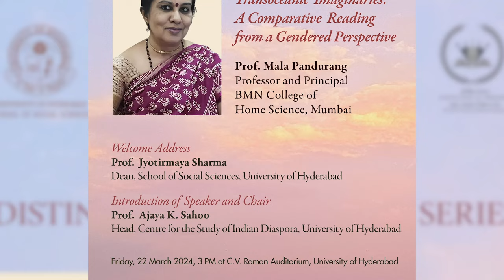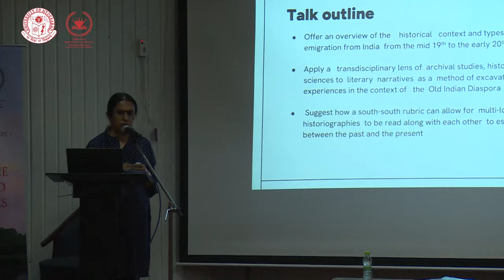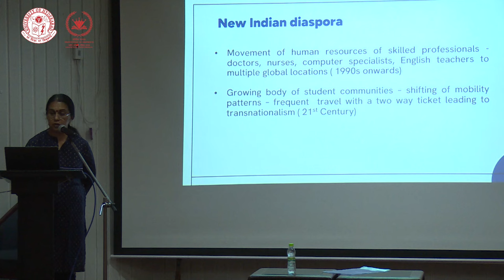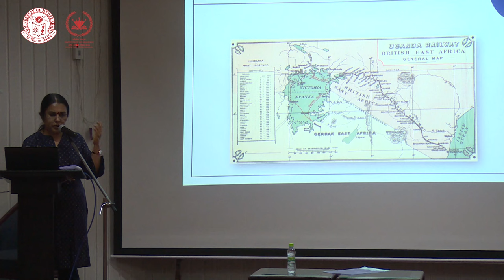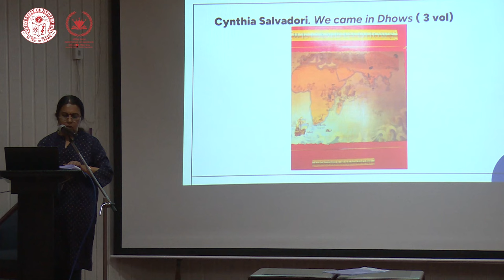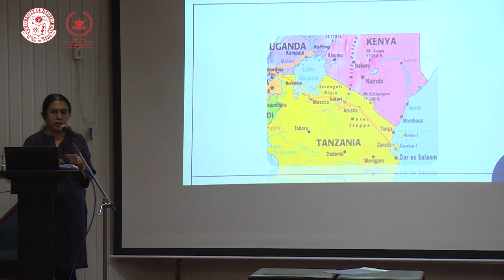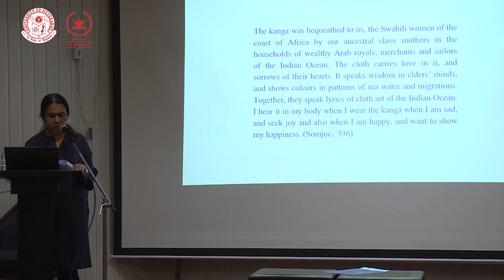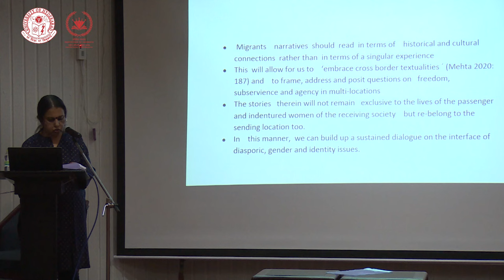Golden Jubilee Lecture: Old Indian Diaspora and Transoceanic Imaginaries...' by Prof. Mala Pandurang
The School of Social Sciences -- Institution of Eminence
Golden Jubilee Distinguished Lecture Series

Lecture Title
'Old' India Diaspora and Transoceanic Imaginaries: A Comparative Reading from Gendered Perspective.

Speaker
Prof. Mala Pandurang
Professor and Principal,
BMN College of Home Science, Mumbai

Venue
C. V. Raman Auditorium

TIMESTAMPS
00:00 Prof. Jyotirmaya, Dean, School of Social Sciences, Welcome Address
05:10 Prof. Ajaya K. Sahoo, Head, Centre for Diaspora Studies, introduces Prof. Pandurang
09:22 Prof. Pandurang's Lecture
59:55 Q&A
01:17:10 Biba proposes vote of thanks